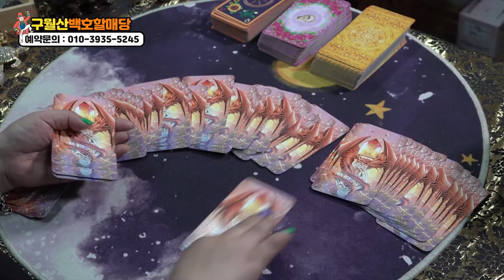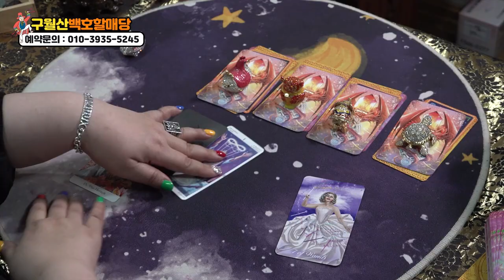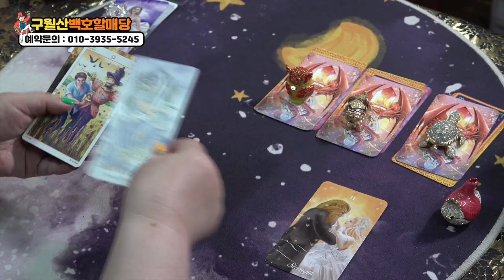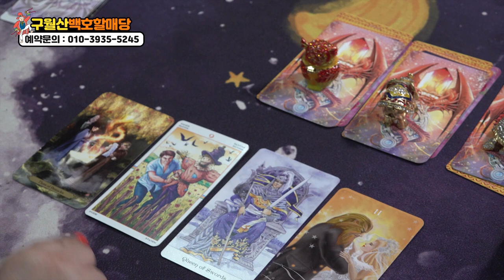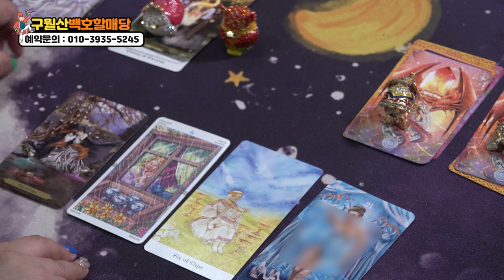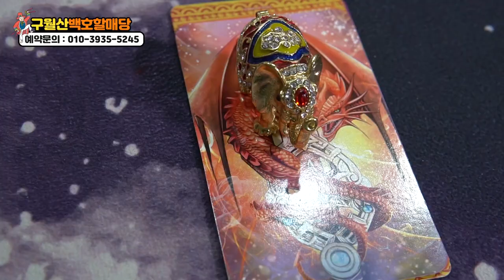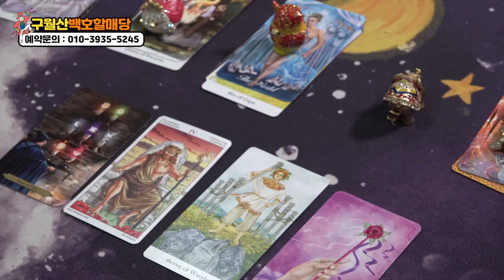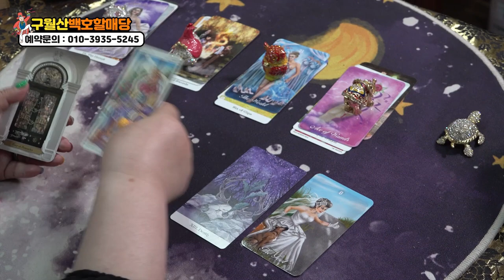★타로로 보는 재회운★ (헤어진 남자친구와 재회하고 싶어요) 대구점집 대구유명한점집 구월산백호할매당